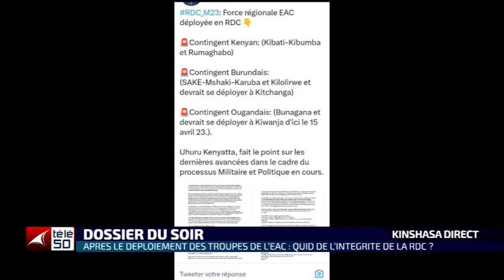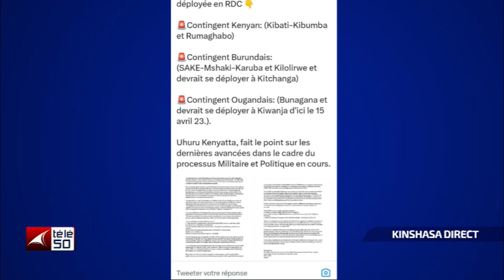NORD - KIVU : TROP D'ARMEES , TROP DE RISQUES ...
KINSHASA DIRECT DU LUNDI 03 AVRIL 2023 JEAN DAVID KILOLO RECOIT JEAN BAPTISTE KASEKWA DEPUTE NATIONAL